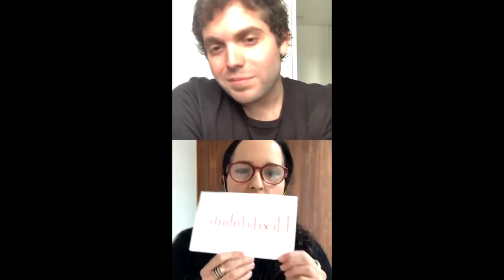Como nutrir sua saúde mental durante o COVID 19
Sou terapeuta especializada em tratamento de trauma. Estamos passando por um período pré-traumático e a forma como lidamos com os desafios provocados pelo Coronavírus terá impacto em como nós sairemos da crise. Nesta live da Cultura Inglesa, dou dicas de como cuidar de sua saúde mental em três esferas: a individual, familiar, e a coletiva.